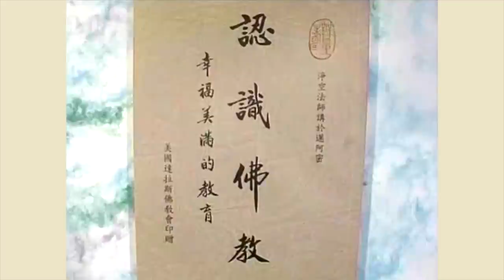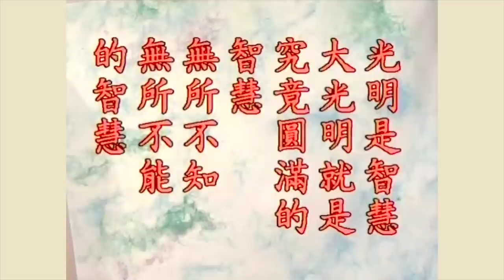淨空老法師 - 認識佛教 第2集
地點 ： 澳洲布里斯本

　　諸位同修：昨天我們介紹過佛教是佛陀對一切眾生的教育，這是我們學佛必須首先要認識清楚的。明瞭佛法教學的目標之後，我們對於佛教的經典，看法就不一樣了。佛教的經典，可以說是在這個世間分量最大的叢書，這個世界上所有一切學說，包括宗教在內，典籍之豐富，沒有超過佛教的。

　　佛教這麼多的經典，它裡面到底說的是些什麼？這個我們不能不知道。學佛的人很多，讀經的人也很多，甚至於講經的人也很多。我曾經遇到一位講經的在家居士，講得也很有名氣，經常在許多大學學府裡面講解佛經。有一次我遇到他，我就問他，我說：「你現在所講的都是大乘重要的經論，整個《大藏經》究竟講的是什麼？你用一句話回答我。」他聽了之後，也想了很久，答不出來。他反過來問我，我告訴他：「釋迦牟尼佛四十九年所說的一切經，只說了一個事情，如果用佛教的名詞來說，就是《般若經》裡面講的諸法實相。諸法是一切法，實相就是真相。這一句話要用現代的話來說，就是宇宙人生的真相。宇宙是我們生活的環境，人生是我們本人。由此可知，釋迦牟尼佛所講的一切經，內容就是講我們自己跟我們自己生活環境的真相。」我叫他想一想，我說：「這個答案，你能不能滿意？」如果不知道佛經講的是什麼？我們對於佛的經典就無法理解，展開經本你會胡思亂想，愈想愈遠，愈想與我們的生活都不相關了，把它想成玄學去了。那有什麼用處！所以一定要把它認識清楚。

　　無論經典的大小、淺深，字字句句與我們的日常生活有密切關係，然後才曉得歐陽竟無先生為我們說的「佛法是今世所必需」，這個話我們就會同意了，就能夠肯定他講得正確。所以經典字字句句與我們生活有密切關係。由此可知，佛法決定不迷信。

　　我們學佛從哪裡入門？這個很重要！從哪裡學起？昨天略略的為諸位同修說了一點，諸佛菩薩名號表法的意思，這個一定要懂，才知道佛法教學方法的圓滿，在我們佛門講的善巧方便，用現代的話就是高度的藝術境界。幾千年佛教教學，就已經走向藝術化。所有諸佛的名號、塑像，我們的造的諸佛像，都是代表我們的性德，我們自己真心本性裡面本來具足的。凡是菩薩名號以及他的造像，都是代表修德；也就是告訴我們在日常生活當中，我們應當怎樣的修學，才能夠使我們的性德完全顯露出來，而在生活裡面得到受用。這樣看來，佛教育確確實實超過世間所有的教育。

　　每一位同修，我想你們自己都有親身的這個經歷、感受，我們曾經念過小學、中學、大學，學了許許多多的科目，畢業出來之後，有幾樣東西在生活上用得上？如果學的這些東西用不上，諸位想想，我們浪費多少時間，糟蹋多少精力，所學非所用！這種教育就不善了，不是一個很好的教育。很好的教育，決定不浪費我們一分鐘的時間、一秒鐘的時間，讓我們所學在生活上馬上就用得上，這才是好教育，至善圓滿的教育，佛法就能達到這個標準。

　　在中國佛教，特別是大乘佛法，我們以四大菩薩作代表，代表我們修學的次第，代表我們修學的境界。這四位菩薩雖然是有次第，但是次第裡有圓融，這樣才真正叫圓滿。次第裡沒有圓融，圓融裡面沒有次第，這也不是最完備的，也不是最善的。所以它次第裡有圓融，圓融就是沒有次第，沒有次第裡又有次第，像我們上這個高樓一樣，高樓有樓梯，樓梯是次第，除樓梯之外有電梯，電梯就沒有次第，同時具足，這個才圓滿，我們才安心！這個用來比喻佛法，佛法非常接近這個樣子。

　　從次第上說，第一個是地藏菩薩，我們從哪裡下手？從地藏菩薩下手。此地的淨宗學會，最近買了一個會所，有了地。世出世間一切法，你沒有土地、沒有場所，你什麼也辦不成。自己一個人，也要有個小小的家，也要有一塊地方能夠落腳，地是最重要的。

　　地藏菩薩他所代表的這個「地」是心地，「藏」是寶藏。我們知道，我們一個人生活在這個世間離不開大地，我們要依靠它生存，衣食住行都要仰賴大地的物產，所以大地含藏無盡的寶藏，我們取之不盡，用之不竭。佛教我們修學，首先要從心地上下功夫，我們的真心本性裡面有無盡的智慧、有無量的德能，那就是你心裡面所含藏的，這是自己心性裡本來具足的。

　　雖然自性有無量的智慧德能，我們今天的智慧德能好像喪失掉了，變成沒有智慧、沒有能力。而佛給我們說，我們的智慧德能跟諸佛菩薩沒有兩樣。這個能力喪失了。雖然喪失，佛給我們說並不是真的失掉了，怎麼失掉的？迷失了。如果你覺悟了，這個智慧德能就又現前、又恢復了。迷了，迷的樣子是什麼？我們先不要探討迷的理論，為什麼迷的？那個講起來就很深了。迷的樣子是什麼？妄想是迷、分別是迷、執著是迷。我們現在真的一天到晚起心動念打妄想，妄想、分別、執著這是迷的樣子。

　　覺的樣子是什麼？妄想、分別、執著統統都沒有了，就是覺的樣子。所以佛在經上告訴我們，真心離念。我們人人都有個真心，真心裡面沒有妄念。有妄念的這個心叫妄心。那個心是真心，真心裡有了妄念，就不叫它作真心，叫它作妄心；真心是離念的。我們學佛沒有別的，恢復真心而已。也就是修學第一個目標，是把我們心地的寶藏開發出來。

　　佛法不是向外求，這個大家千萬要記住，佛法向自性當中去求，所以佛法是心法。在古印度，佛學稱為「內明」。印度在古時候，把這個學科也分類，不像現在分得這麼細，它分得簡單，分為五大科。而佛學、哲學這一類分為內明，這是向內心裡面去求的，不是向外的。所以佛法是啟發自性的教育，恢復本能的教育。《地藏經》上就是給我們宣說這個法門，告訴我們自己的心性裡面具足大圓滿。我相信許多同修念過《地藏經》，如果你不懂它的意思，你念《地藏經》好像念神話小說一樣。

　　佛的經典，從表面上看可以分為兩大類，一種講事的，《地藏經》講事、《阿彌陀經》也講事，所以你看起來像看小說一樣，好像沒有什麼東西。但是這一種經最難講，事裡有道理，你不能把道理講明白、講清楚，這些事情誰相信？反而這一種經典難講。另外一種講理的，像《金剛經》講理、《心經》講理，講理的我們反而好懂，很佩服。可是理裡面有事，如果不把事實說出來，這些道理的理都落空，都變成空理。這是我們研究、講解佛法的經論，不能不知道的。講事的地方，你要懂得理；講理的地方，你要曉得這個理如何應用在日常生活當中。

　　《地藏經》一開端，還沒有講到經文的時候，他先有放光現瑞，放「大光明雲」，這個就是表示全經教義的一種方法。光明是智慧，大光明就是究竟圓滿的智慧，「無所不知，無所不能」的智慧。這個智慧在哪裡？在我們自己心性之中。在一切經典裡面，佛常常用一個「雲」作比喻，比喻這一個事實真相。雲，你說它有，還是沒有？如果說沒有，我們看到天空雲彩一片一片，清清楚楚的，看得很清楚、很明瞭，它有！現在我們坐上飛機，飛到那上面有沒有？沒有了。所以，佛用「雲」這個字代表這一樁事情，不能說它有，也不能說它沒有，非有非無，這才是事實真相。你說它一定有，錯了，你看錯了。你說它一定沒有，你也看錯了。都叫迷！

　　我們今天把宇宙人生的一切事相，看作真有，這叫坐實，我們看錯了。所有一切法，包括我們的身體，都是非有非無，這是真相。所以不可以說它這個是有，也不能說沒有。你說沒有，這個形相明明存在。你說它有，它當體皆空，了不可得。這一句話很不好懂。現代西方科學家懂，他們在現在非常進步的物理學裡發現，所有的物質，就像佛法裡面講的是因緣湊合的一個現象。緣湊合了，這個形相存在了。緣離開了，這個形相沒有了。科學家明白這個道理。如果我們懂得這個道理，就曉得佛給我們講「非有非無」這個說法，我們就能夠體會、就能夠懂得。

　　譬如這個毛巾，我們看到這個有，一面是有。佛給我們講它非有非無，你不能說它有，為什麼？它是緣湊合的。我們抓住這個線頭，一拉開的時候，拉遠了，它是一條線，線組合在這裡成一個毛巾。所以你把它拆開成一條線，巾的相沒有了。其實不拆的時候，你要把它看作一條線，哪來的毛巾？一切法皆是如此。

　　現在物理學分得很細，把一切物質分為分子、分為原子、分為電子、分為粒子，他從那裡去看，一切法非有。可是從整個大的形相上看，一切法非無。佛為了要把這個相說清楚、說明白，用「雲」來作比喻，代表一切萬法非有非無，才是事實真相。

　　因此佛教給我們生活的態度，在《金剛經》上講了一個大原則、總原則叫「無住生心」。「無住」是什麼？你不要認真、不要執著，都是假的。你認真執著，你錯了！所以教你「無住」，你這個心多自在！「無住」，簡單的講，我們心要清淨，沒有憂慮、沒有牽掛、沒有妄想、沒有分別、沒有執著，你說多快樂！你的心多清淨。這是「無住」的意思。

　　「生心」，你一定要生一個心，幫助一切眾生。我們生活在世間，不要為自己，為自己的圈子太小了，那就是妄想、分別、執著。我活在世間為誰？為一切眾生。你說為我的家庭、為我的宗族、為我的鄉里、為我的國家，那個範圍都太小了。你一個國家好，鄰近的國家不好，你也過不了好日子。我的國家好，希望每一個國家都好，天下才能太平，大家才能夠幸福。所以心量要大，眼光要遠，佛教我們生這個心。

　　「生心」是從現相上說，相有好醜、有善惡，在佛法裡面講有十法界，十法界是相。往上面去有佛、有菩薩、有緣覺、有聲聞，下面則有六道。六道的相從哪裡來的？你的心裡面變現出來的。誰是六道十法界的主人？自己是的，不是外面的，這是佛在大乘經常常說：「一切法從心想生。」由此可知，我們這個心想關係太大。

　　佛在《華嚴經》上講宇宙人生「唯心所現，唯識所變」。相決定是有，相決定不會消滅，這個要知道。相不會消滅的，但是相會變。不會滅是真的，但它是會變。為什麼會變？因為你有念頭就會變，想什麼變什麼，你想佛就變佛，想菩薩就變菩薩。

　　今天世界變成這種動亂，原因在哪裡？因為大家想的是貪瞋痴，都想貪、都想瞋恨、都想愚痴，這個世界就動亂了，不堪設想了。一切法從心想生，「生心」就非常非常重要了。所以佛教我們不要生輪迴心、不要去生六道心。生什麼心最好？生成佛的心。

　　所以一切諸佛都勸我們念阿彌陀佛，念阿彌陀佛好，念阿彌陀佛將來就成阿彌陀佛。成別的佛不好嗎？別的佛比不上阿彌陀佛。佛都是平等的，佛佛道同，佛佛平等，為什麼阿彌陀佛比較特殊？我們在《無量壽經》上讀到，釋迦牟尼佛為我們介紹，「十方一切諸佛如來，阿彌陀第一」，經上稱讚他是「光中極尊，佛中之王」。阿彌陀佛是佛中之王！所以釋迦牟尼佛教我們去作阿彌陀佛，不作別的佛。作別的佛，不是佛中之王，將來要是見到釋迦牟尼佛，知道有阿彌陀佛，你會怨他，「釋迦牟尼佛，你為什麼不教我念阿彌陀佛？你教我念別的佛，你不夠意思，你對不起我」，確實是如此。所以釋迦牟尼佛自己也念阿彌陀佛，沒有一尊佛不念阿彌陀佛，這是我們在《無量壽經》、在《阿彌陀經》裡面看到的。《阿彌陀經》六方佛那一段就是的，沒有一尊佛不念阿彌陀佛的，阿彌陀佛是佛當中的究竟、是佛當中的大圓滿，你看這個多有意思。

　　我知道一切法裡第一殊勝的，我不告訴你，告訴你第二第三的，我對不起你。雖然現在你不曉得，總有一天你會明瞭的，總有一天會見面的，那個見面就難為情了。我今天把第一法門告訴你，你不接受，到後來你走了很多冤枉路，再碰到我，你也沒有話說。「唉！當初沒有聽你的，走了這麼多冤枉路，我很慚愧」。不是我對不起你，是你自己猶豫懷疑，不能接受，把路走錯了。

　　佛菩薩對於一切眾生大慈大悲。「慈悲」兩個字用現在的話來說，就是關懷、愛護。諸佛菩薩對於一切眾生的關懷、愛護超過父母，超過親人。他給我們的東西一定是最好的；最好的不能接受，再給你第二等的，再給你第三等的。諸佛菩薩接引眾生、教化眾生，他的態度、方式必然如此。